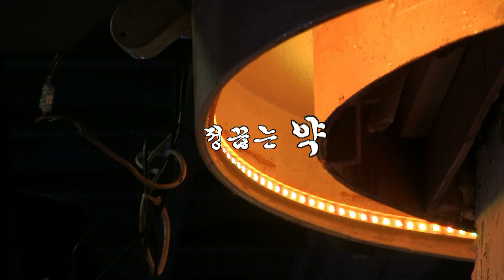가수육화영-정끊는역,여기서 (제8회 낭만가요콘서트2020 '20.11.28 코메디언이정표라이브클럽)